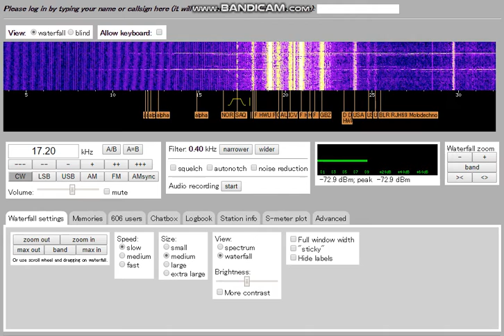191224 Grimeton RadioSAQ